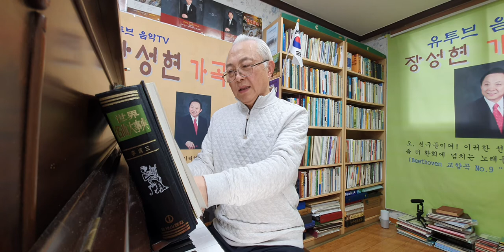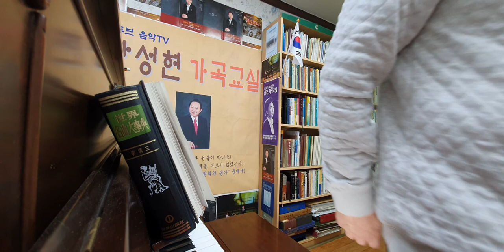259회) 봄의 소리 왈츠 / 요한 슈트라우스 2세 작곡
봄의 소리 왈츠 op.410

요한 슈트라우스 2세(Johann StraussⅡ)가 빈 무대에서 인기를 누리던 소프라노 베르타 슈바르츠(Bertha Schwarz)에게서 영감을 얻어 작곡한 연주회용 왈츠곡. 본래는 가사가 있는 곡이었으나 연주곡으로 더 많이 연주된다. 오늘날에는 봄을 상징하는 대표적인 클래식이자 왈츠의 명곡 중 하나로 널리 사랑받고 있다.

작품 배경

요한 슈트라우스 2세는 왈츠 음악을 새로운 경지로 끌어올린 작곡가다. 그는 1871년부터 춤을 위한 왈츠가 아닌 감상을 위한 왈츠를 본격적으로 작곡했다. 그로 말미암아 왈츠는 댄스홀을 벗어나 콘서트 프로그램이 될 수 있었고, 한 단계 격상된 음악이 될 수 있었다. 그의 작품 중 가장 인기있는 명곡 가운데 한 곡인 봄의 소리는 1882년 당시 빈 궁정 오페라(Wiener Staatsoper)의 단원이었고, ‘비앙카 비앙키(Bianca Bianchi)’라는 활동명으로 더 많이 알려졌던 독일 출신의 콜로라투라 소프라노 베르타 슈바르츠(BerthaSchwarz)를 위해  작곡한 것이다.

작곡 당시 57세였던 슈트라우스 2세는 자신보다 31살 어린 아델레 도이치(Adele Deutsch)와 만나 열애 중이었다. 따라서, 곡 속에는 자연스럽게 행복한 그의 심경이 반영되어 있다. 초연은 1883년 2월말 베르타 슈바르츠에 의해 이루어졌으며, 곡은 슈트라우스 2세와 돈독한 관계였던 오스트리아의 작곡가 겸 피아니스트 알프레드 그륀펠트(Alfred Grünfeld)에게 헌정되었다. 이미 슈트라우스 2세의 관현악용 왈츠 곡들을 피아노용으로 편곡한 바 있는 그륀펠트는 이 곡도 편곡했으며, 자신의 콘서트에서 자주 연주했다. 악보 출판은 1883년 5월 함부르크의 A. 크란츠 출판사에 의해 이루어졌는데, 피아노 악보, 관현악 악보, 독창 악보 등 다양한 형태로 나왔다.

이 곡이 세계적인 인기곡이 된 것은 1886년 러시아 투어 이후부터다. 러시아에서의 열광적인 반응은 큰 화제가 되었고, 이 곡을 재평가하는 계기가 되어주었다. 덕분에 곡의 인기는 빈과 전유럽으로 확산되었다.

음악 구성

57세 때의 작품이라고 느껴지지 않을 정도로 젊은 감각이 전편을 장식하는 곡이다. B 플랫 장조, 4분의 3박자로 짧지만 강한 흡인력을 지닌 전주에 이어 곧바로 세 개의 간결하고 우아한 왈츠가 이어진다. 끝으로 제1 왈츠의 주요부를 재현하며 끝을 맺는다.

성악 버전의 가사는 봄이 주는 기대와 희망을 담고 있는 데, 내용은 다음과 같다.

“종달새는 푸른 하늘로 날아오르고,  부드럽게 불어오는 훈풍의 사랑스럽고 부드러운 숨결은 초원에 입 맞추며 봄을 깨우네. 만물은 봄과 함께 그 빛을 더해 가고, 아, 이제 모든 고생은 끝났네. (겨울의) 슬픔은 (봄의) 온화함으로, 행복한 기대로 다가왔네.
행복에의 믿음을 되찾고, 햇빛은 따스하게 비춰주네. 아, 만물은 웃음으로 다시 깨어나네.
노래의 샘이 샘솟고, 오랫동안 침묵하던 것들은 덤불 속에서 맑고 산뜻한 소리를 들려주네.
아. 밤꾀꼬리가 첫 소절을 조용히 불러주네. 여왕을 방해하지만 않는다면…
쉿. 다른 가수들은 조용히 해야해. 더욱 힘차고 달콤한 여왕의 목소리가 금방 울릴테니까. 아, 잠시후, 바로 잠시후.. 아.. 오, 밤꾀꼬리의 노래. 그 행복한 소리.
아, 정말 사랑으로 빛나는 소리. 아, 아, 아, 그 노래가 들려오고 또 들려오네.
행복하고 아늑한, 애처러운 소리를 담은 듯한…
아, 아, 바윗돌도 달콤한 꿈을 꾸고 싶게 하는. 정말 부드러운 소리.
그리움과 또 바람, 아, 아, 내 가슴 속의 그리움과 바람이.
아, 저 노래가 날 애타게 찾는다면 별빛 반짝이는 저 먼 곳에서 날 찾는다면…
아, 아, 가물거리는 마술처럼 달빛은 비춰오고… 아, 아, 골짜기를 밝히는 그 빛다발.
아, 멈칫거리며 밤은 물러가고 종달새는 노래를 시작하네. 아, 빛은 우리에게 약속하네.
어둠의 그림자는 물러갈 거라고. 아…
아, 봄의 소리가 우리 집에서처럼 다정히 들려오네. 아, 그래. 그 달콤한 소리, 아…”